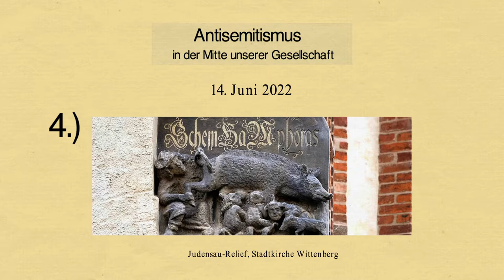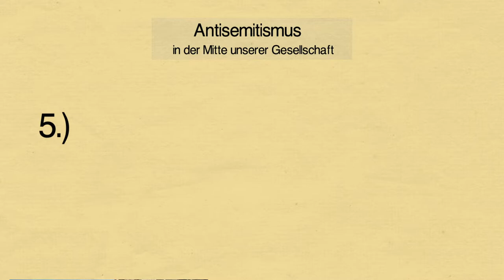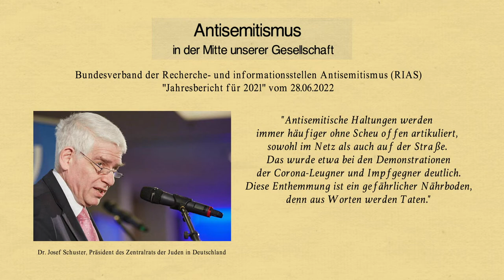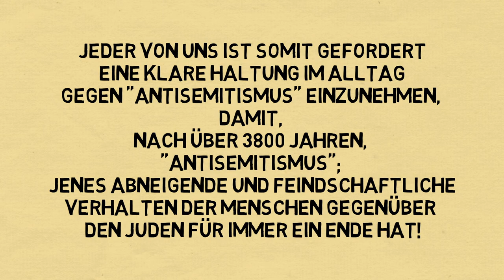Antisemitismus 5.Teil - Ethik einfach erklärt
Geschichtlicher Überblick über 3800 Jahren Antisemitismus
erarbeitet und produziert von der Ethik-Klasse 10 des Gymnasiums Feuchtwangen
mit ihrer Ethik-Philosophie-Lehrerin Dr. Barbara Haas
im Schuljahr 2021/22